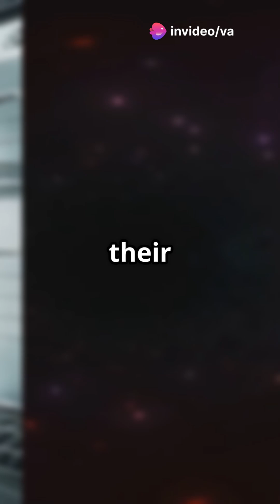🚀 Top 1000 Space Things – Topics #690 to #681 – Exoplanet Moons, AI Starships, & More! 🌌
🌟 Explore the Top 1000 Space Things! 🌟 In today’s video, we dive into topics #690 to #681 of the most mind-blowing space discoveries. From the first evidence of an exoplanetary moon (Exomoon) to the role of AI-designed starships, we uncover the latest research that’s changing our understanding of the cosmos!
We’ll talk about why some galaxies might be completely invisible, the search for Second Earths, and even a planet where it rains glass sideways! You’ll also learn about the groundbreaking detection of an atmosphere on a rocky super-Earth and the exciting potential for human cloning for space colonization.
Plus, we explore the panspermia hypothesis that suggests life on Earth could have come from space and much more! 🔭
Get ready to embark on a journey through the wonders of space exploration with these incredible space discoveries from topics #690 to #681!